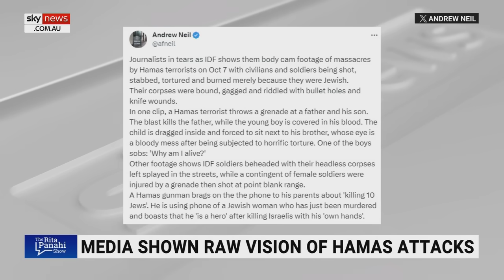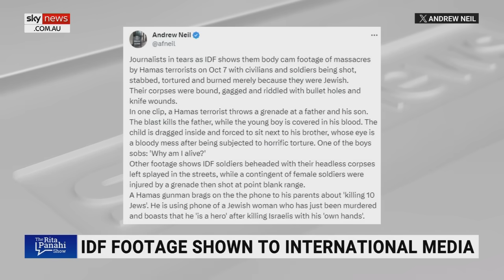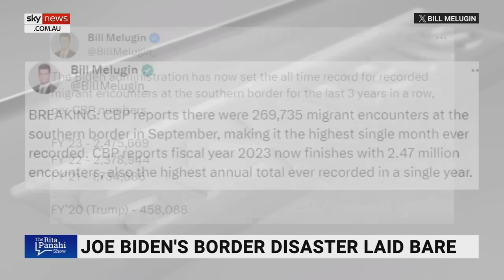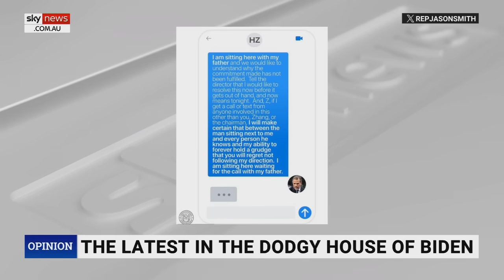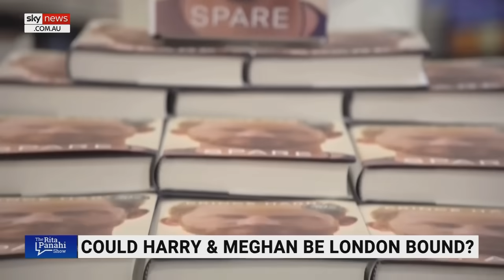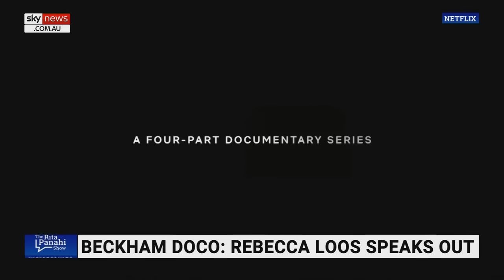Hamas' heartbreaking actions, Biden's border mess, royal relocation: Rita Panahi Overtime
This week on the Rita Panahi Show Overtime, the heartbreaking reality of what Hamas did in Israel revealed, Joe Biden's border record in the spotlight and could Harry and Meghan be heading back to England?